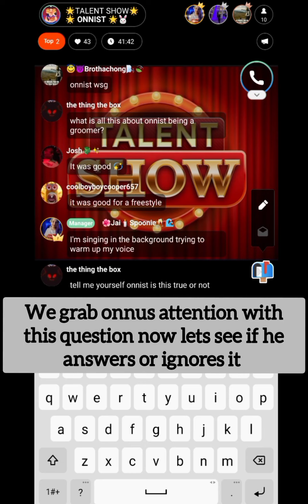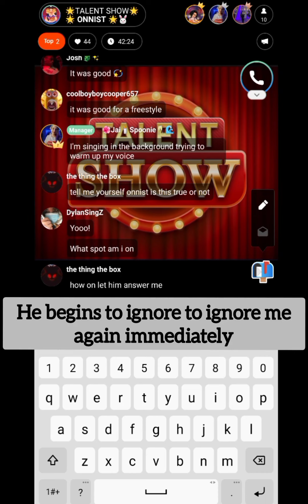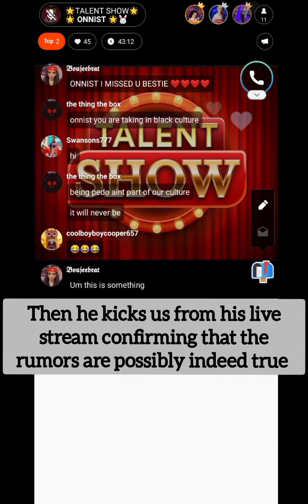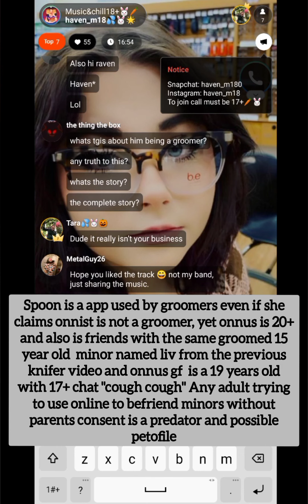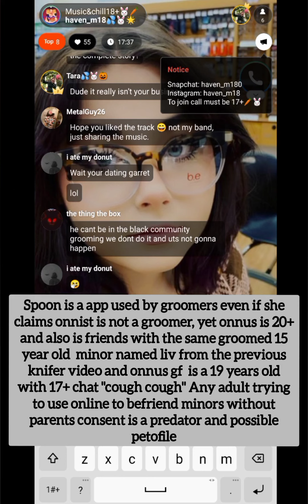spoon app preda0rs exposed: onnst